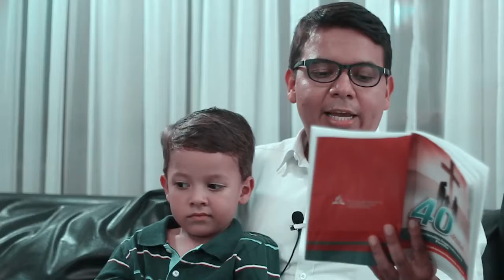DIA 25 FAMILIAS QUE DISCIPLINAN EN EL SEÑOR